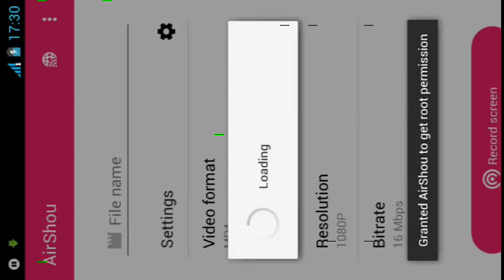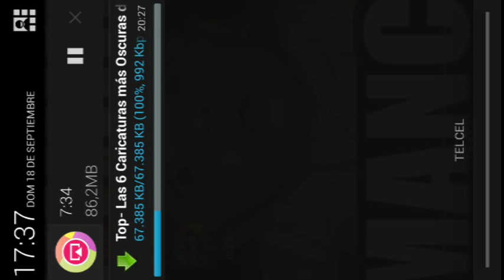Gigante x2 - re 4